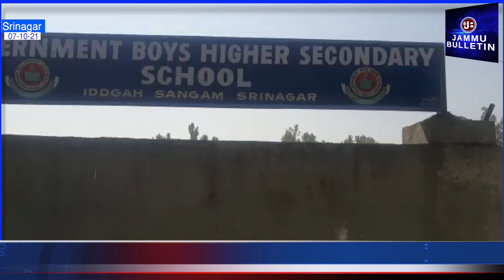2Teachers Killed In Srinagar, DGP Says TRF Behind Killings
2Teachers Killed In Srinagar, DGP Says TRF Behind Killings